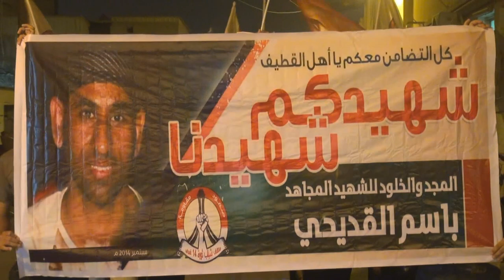مسيرة غاضبة تضامنا مع الشهيد باسم القديحي وأهل القطيف - سترة سفالة 30/9/2014 Bahrain